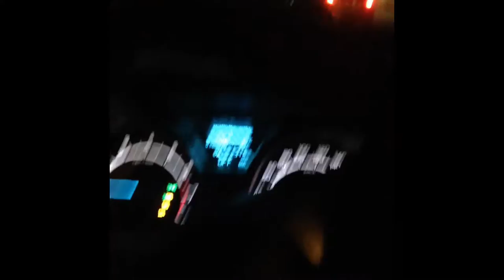I went to Naga City | Vlog #002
Hi mga bai! This video contains some footages off from Naga but the only thing I want you guys to see is when how I spent my weekend during a free time. It's my first time in Naga and I wouldn't say never to come back to the place.
I hope you will enjoy with this one. Thank you 😊